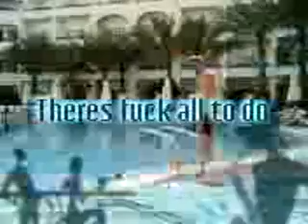a montage of me and my bro in eygpt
just me trying out the video mix on my fone
sweet stuff
good holiday aswell
plenty of bitches
sweet

made by "the jc"